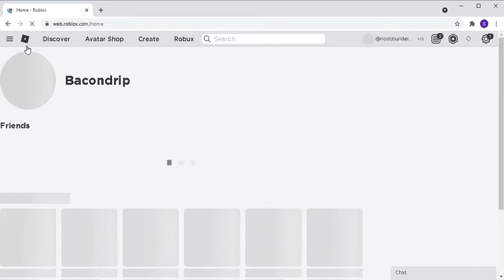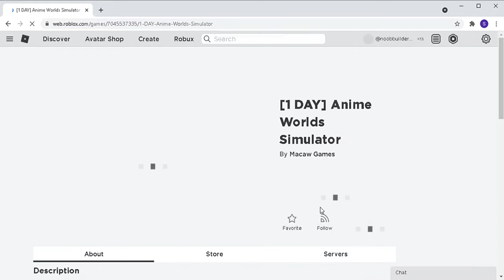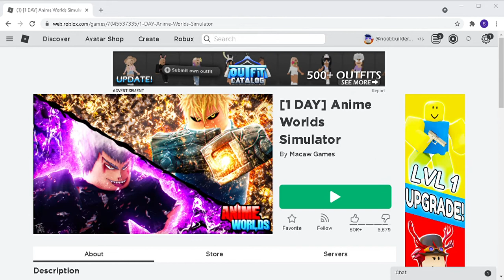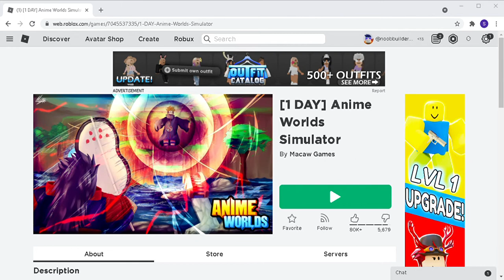roblox animes world part 6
voice reveal